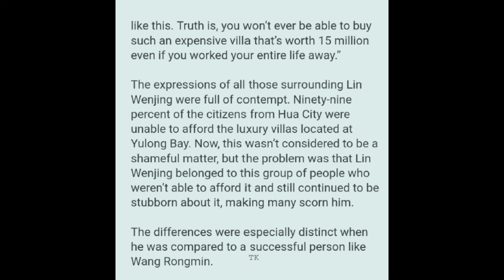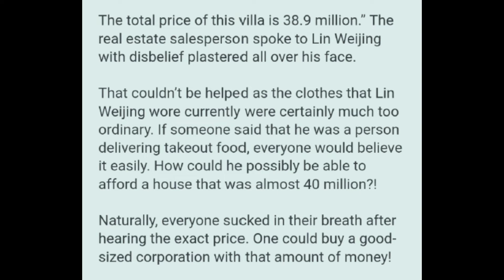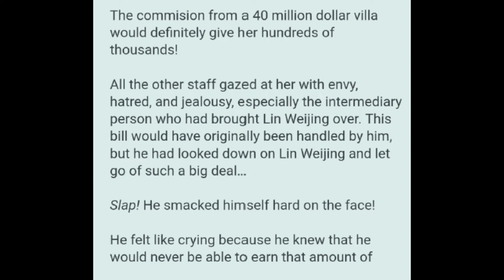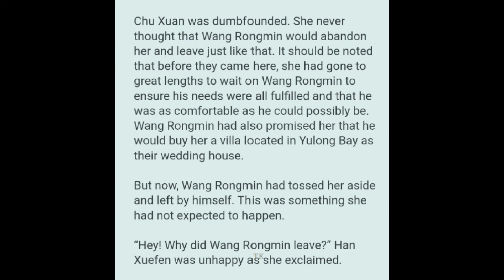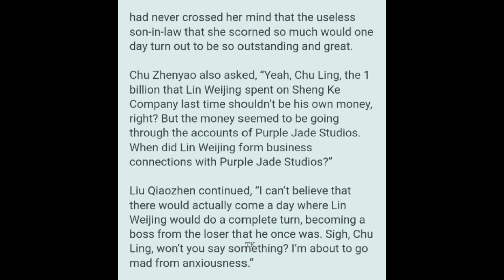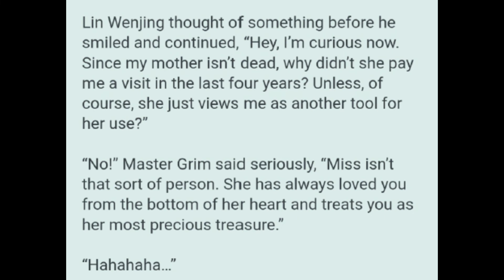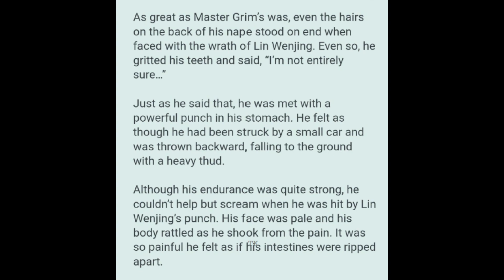Novel: A Life Upside Down Chapters 226 - 230